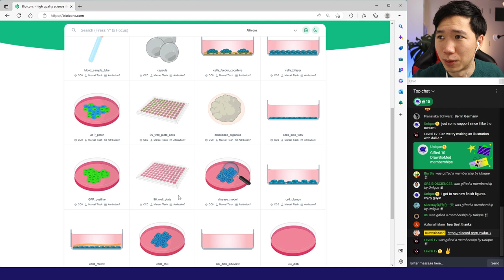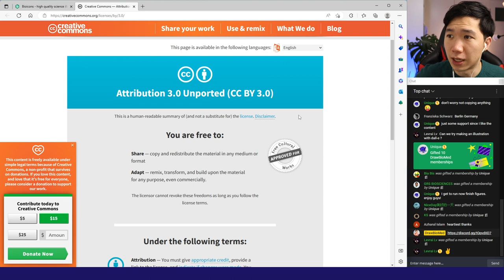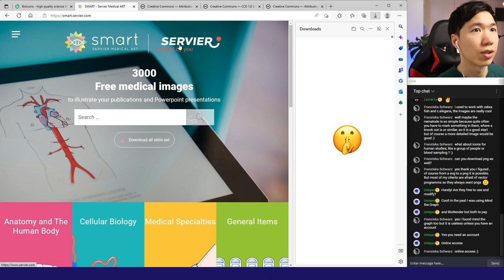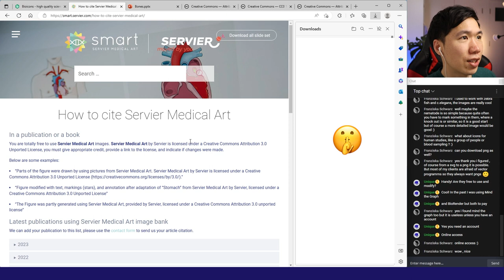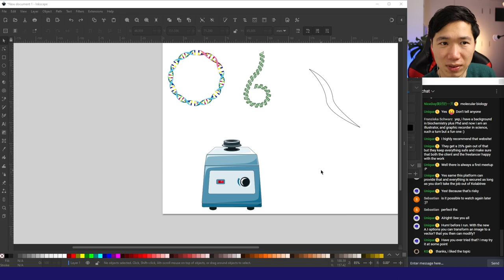Free Scientific Illustrations!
This video shows you where to find free scientific illustrations.

shorturl.at/cdK05